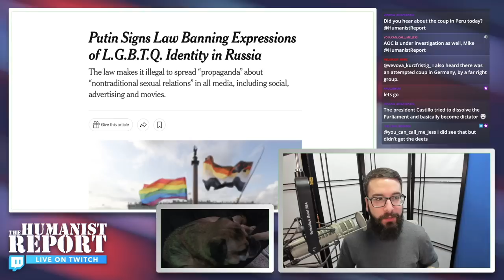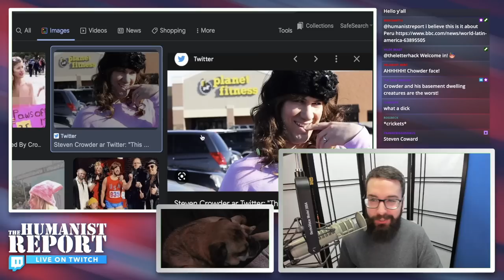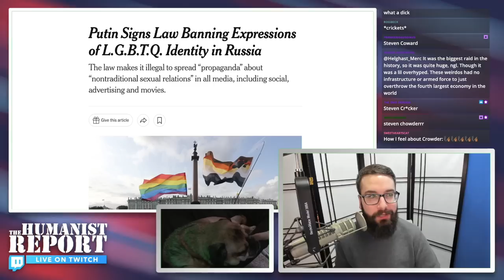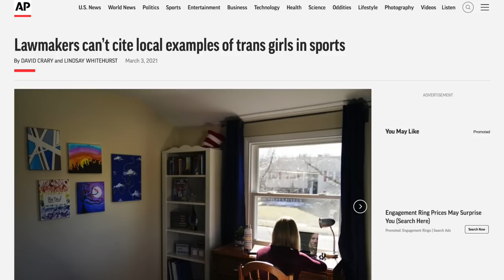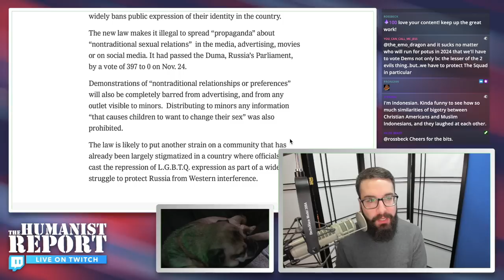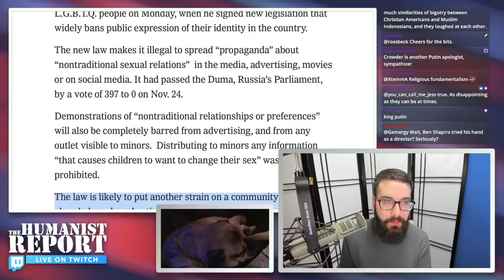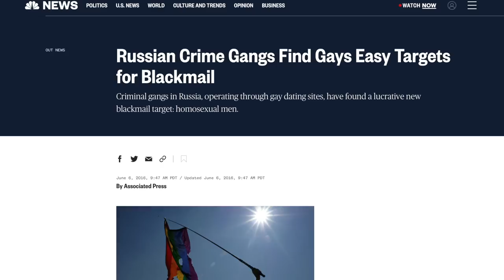Steven Crowder Defends Russia’s Viciously Homophobic Ban on “Gay Propaganda”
Steven Crowder discussed Russia's ban on "gay propaganda" and unsurprisingly, he defended it.